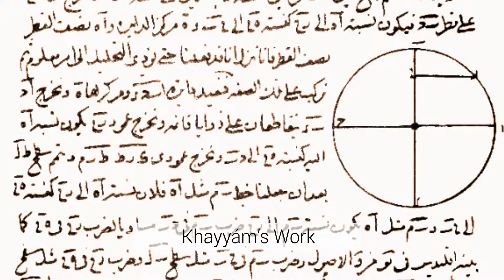What does the deal mean for Iran?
Atul Singh explains the historical context and implications of the Iran Nuclear Deal